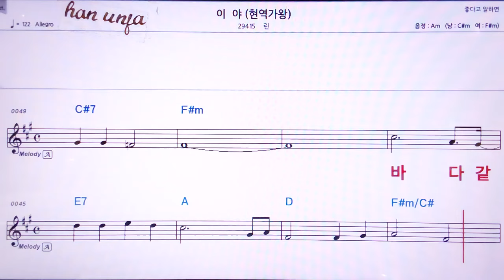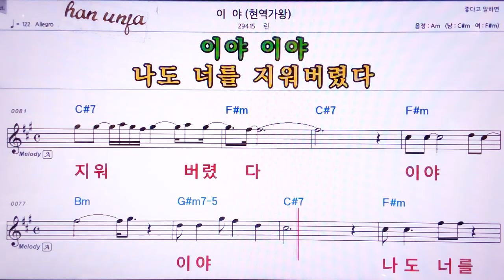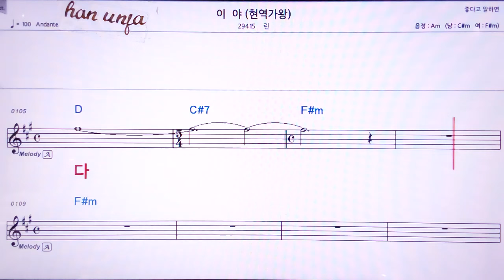💖 이야(현역 가왕_/린 👍MR,노래방, 악보, 코드,Karaoke With Sheet Music